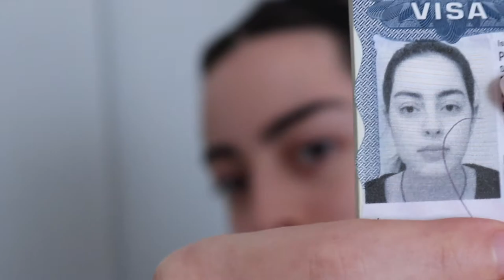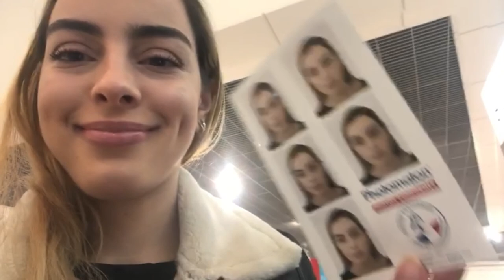Natural makeup to look alive on your ID pics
Heyyyyy
I've been wanting to film this video for over a year and my passport finally died and forced me to finallllyyy film it
Loooove K